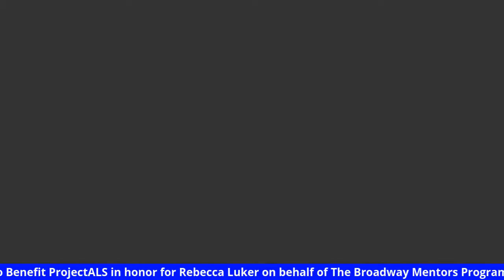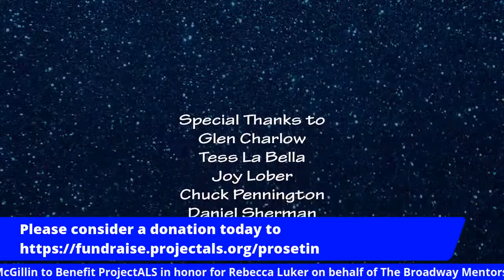Richard Skipper Celebrates Howard McGillin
Best known for his record-setting performance in the title role of “The Phantom of the Opera” on Broadway, Howard has appeared extensively in leading roles on Broadway and London’s West End. Other leading roles on Broadway include “Gigi”, “The Kiss Of The Spider Woman”, “She Loves Me”, “The Secret Garden”, “Anything Goes” (nominated for Tony and Drama Desk Awards), “The Mystery of Edwin Drood” (Tony and Drama Desk nominations, and received the Theatre World Award), and “Sunday in the Park with George”. On London’s West End, Howard starred in acclaimed revivals of “Mack and Mabel” and “Anything Goes”. He was nominated for a Drama Desk award for his New York theatrical debut in the New York Shakespeare Festival's production of “La Bohème” opposite Linda Ronstadt.
Howard most recently appeared opposite Charles Busch in the world premiere of his play, “The Confession of Lily Dare” in New York. Regionally, he starred in the Stephen Sondheim/John Weidman musical “Bounce” directed by Harold Prince at the Goodman Theatre in Chicago and The Kennedy Center in Washington, D.C., where he was nominated for a Helen Hayes Award. Other regional appearances include “Pamela’s First Musical, “Grey Gardens” with Betty Buck-ley, “My Fair Lady”, “Damn Yankees”, “The 39 Steps”, and “It Shoulda Been You”.

Howard has sung on concert stages around the world from Carnegie Hall to the Israel Philhar-monic Hall in Tel Aviv to Tokyo, and has performed in New York’s famed Cafe Carlyle, 54 Be-low, Feinstein’s at the Regency, and the Algonquin Hotel’s Oak Room. Television appearances include “The Black List”, The Good Wife” and “Elementary”, in addition to narrating numerous episodes of “Nature” for PBS, and numerous audio books. He has starred in animated feature films such as “South Park: Bigger, Longer & Uncut” and “The Swan Princess”. His solo CD “Howard McGillin: Where Time Stands Still” is available online at cdbaby.com.